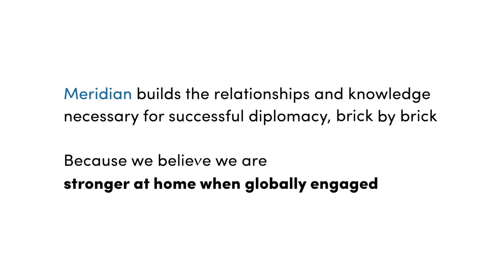Diplomacy Forum 2022 | Keynote Remarks with Director of National Intelligence Avril Haines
The Honorable Avril Haines, Director of National Intelligence, explores the intersection of diplomacy, science and national security with Meridian CEO Ambassador Stuart Holliday.